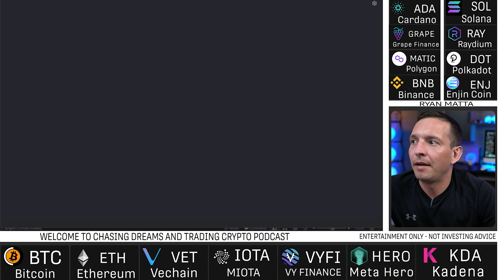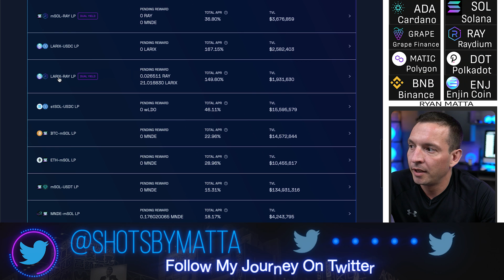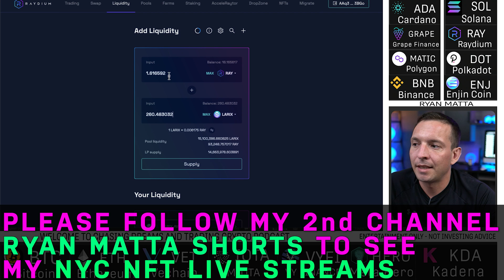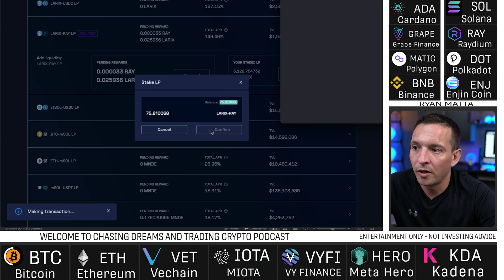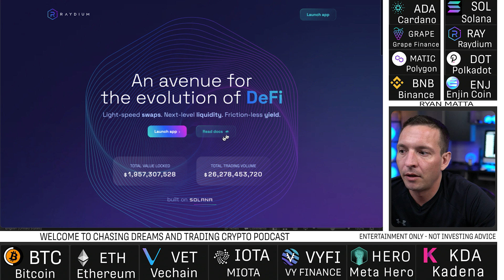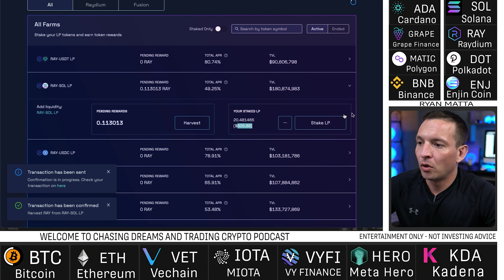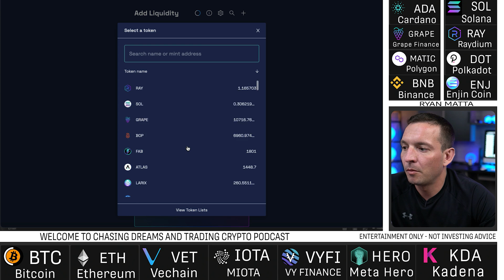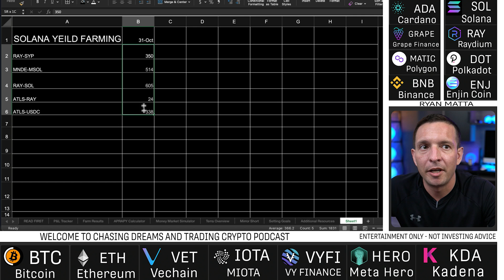How to Yield Farm on Raydium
In this tutorial we will cover how to stake tokens and receive LP tokens, Then we will take our LP tokens and stake them to earn passive income!

I wanted to give it all away for free. If this helps you make money. come back and share the love by signing up and becoming a member!

*Nothing I state or express should be considered professional advice. This channel is intended for educational and entertainment purposes only. All content contained within is all just my own opinion and experience. I do not advise that you buy sell trade or hodl any digital asset of any kind. You should always consult with your own finical advisor before making any investment decisions*